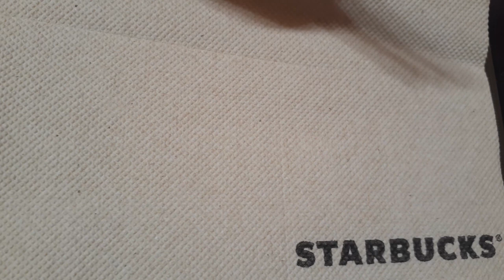Starbucks Refresha Dragon Coconut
Business, Technology, Markets, Politics, Science, Wealth, Crypto, Media and more... delivered in snippets.